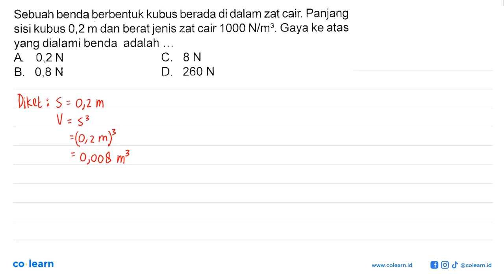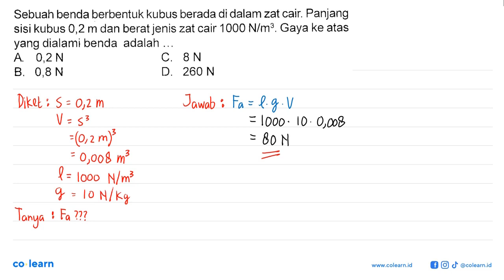Sebuah benda berbentuk kubus berada di dalam zat cair: Panjang sisi kubus 0,2 m dan beratjenis za...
Sebuah benda berbentuk kubus berada di dalam zat cair: Panjang sisi kubus 0,2 m dan beratjenis zat cair 1000 Nlm?. Gaya ke atas yang dialami benda adalah A 0,2 N C. 8 N B, 0,8 N D 260 N

Topik atau Materi: Gaya Apung - Tekanan - Mekanika Fluida - Fisika Kelas 8 SMP - K-2004

Sumber Soal: Ringkas Latihan Soal dan Pembahasan Fisika SMP Siap Ujian Nasional, K-2004, DS, 2006 , N/A

00:00 : Bedah Soal
01:00 : Konsep, rumus dan pengertian Gaya Apung
01:18 : Langkah penyelesaian soal
00:45 : Jawaban akhir
01:15 : Penutup